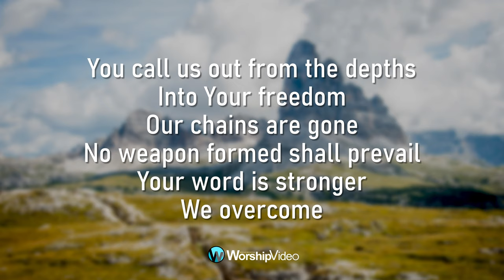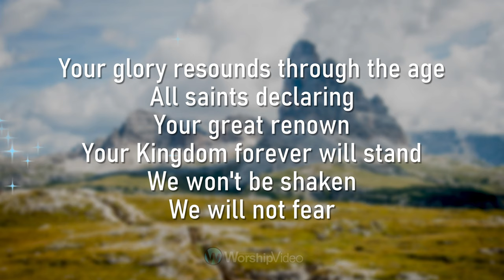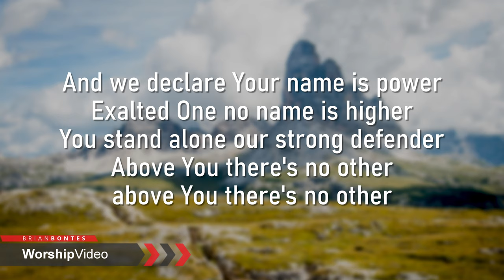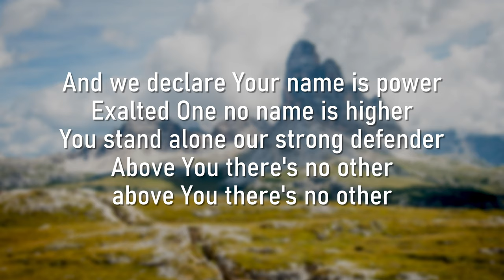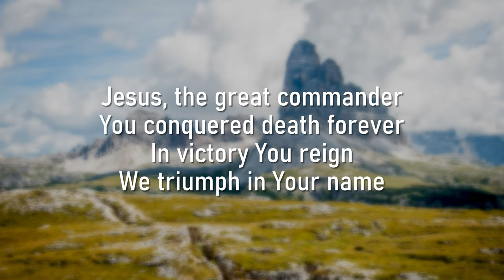Mighty Warrior - Elevation Worship [With Lyrics]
MIGHTY WARRIOR
Elevation Worship

2020 WorshipVideo | Mighty Warrior